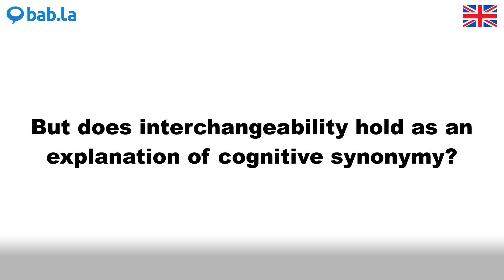SYNONYMY pronunciation | Improve your language with bab.la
Improve your spoken English by listening to SYNONYMY pronounced by different speakers – and in example sentences too. Learn and love languages with bab.la.